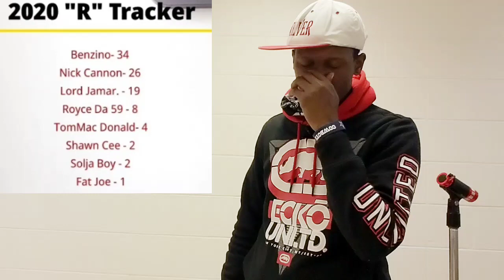Tekashi69 Responds To Eminem's "Zeus"! Eminem Diss Track, Uses Em's Own Beat Against him.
Tekashi69 has release a response to Eminem's Diss at him. tonight we listen to it.🤦‍♂️